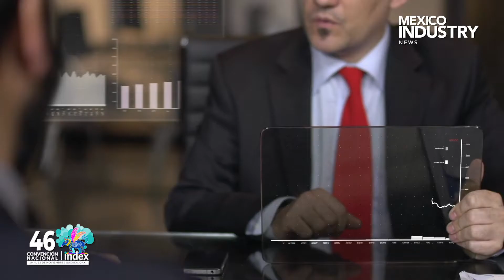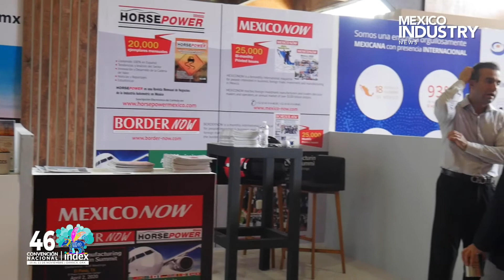Nota/Index/Edomex/Noviembre 2019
Nota de Convención de Index NAcionaL y presidente de Index EDOMEX